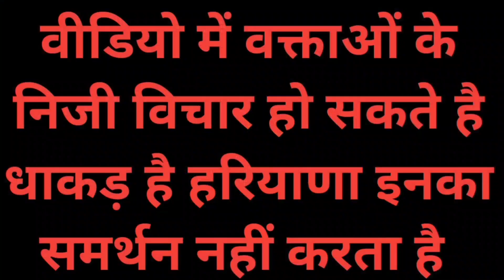स्टीलमैन पहलवान बिजेन्दर सिंह ने दांतो से खींच दी स्कूल बस बच्चों ने जमकर बजाई ताली